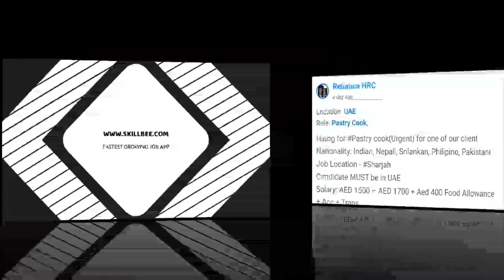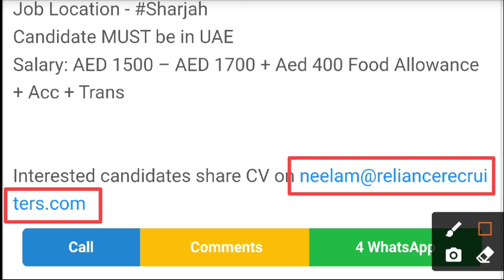5608 - JOB IN UAE || Reliance HRC || Role: Pastry Cook, Salary: AED 1500 – AED 1700 + Aed 400 Food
4.   company name---Reliance HRC

Role: Pastry Cook,
Hiring for Pastry cook(Urgent) for one of our client
Nationality: Indian, Nepali, Srilankan, Philipino, Pakistani
Job Location

Candidate MUST be in UAE

Salary: AED 1500 – AED 1700 + Aed 400 Food Allowance + Acc + Trans